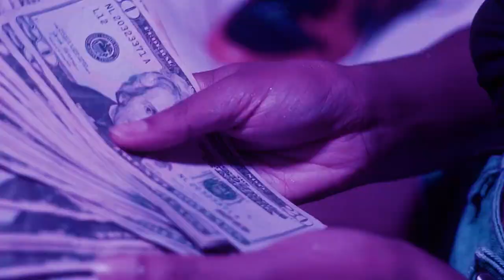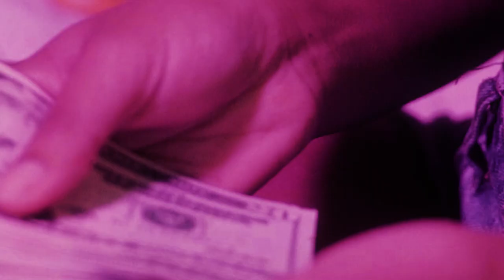BMS Drizzy - KillSwitch "Official Video". (Produced By RockyOnTheTrack) Shot